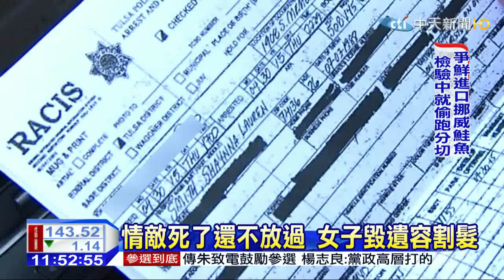20150507中天新聞 情敵死了還不放過 女子毀遺容割髮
美國奧克拉荷馬州，發生一起聳動的毀屍案。一名26歲女子，出席男友的前女友喪禮，不知道是什麼深仇大恨，居然拿刀片割斷死者頭髮，還劃破遺容。連見多識廣的警察，都感到匪夷所思。